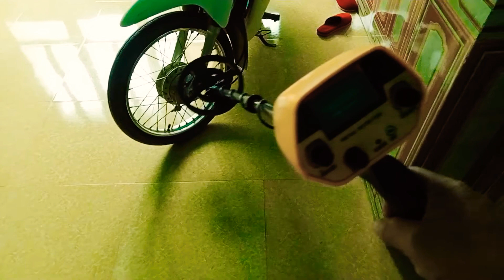máy do Kim loại giá rẻ dưới 2 , triệu